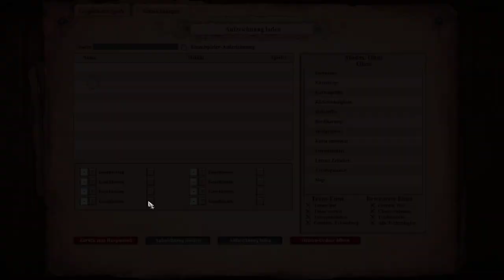Lektion 1: ~800 Elo Arabien | Von Fletching zu Bodkin (Aoe2 Tutorial)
In Lektion 1 spielen wir eine Eröffnung mit berittenen Spähern. Dabei achten wir vor allem darauf, immerzu Dorfbewohner auszubilden, rechtzeitig Häuser zu bauen, unseren Späher aktiv zu bewegen und möglichst unsere Rohstoffe auszugeben.

In dieser neuen Reihe möchte ich zeigen, auf welche Aspekte des Spiels man auf niedrigerem Niveau sein Augenmerk legen sollte. Was sind für Spieler bei 800 1v1 Elo oder darunter die wichtigsten Punkte um besser zu werden? Ich versetze mich in die jeweilige Elo hinein und versuche eine Art zu spielen zu präsentieren, die auf dem Level halbwegs realistisch umzusetzen ist.